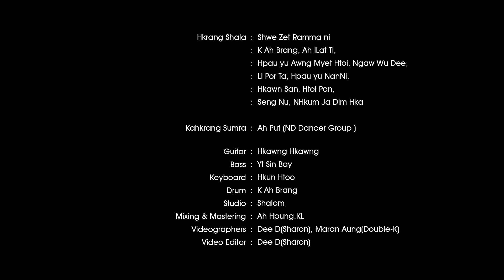Nshung Mangai Ta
🍍🍅🍆🥬🌶 𝑵𝒔𝒉𝒖𝒏𝒈 𝑴𝒂𝒏𝒈𝒂𝒂𝒊 𝑻𝒂 🥦🫑🌽🥕🧄🧅🌾

🎼 Kashalat - Zaru Naw
🎤 Mahkawn - Ze Ke & March Mai Ja Mun
🎬 Hkrang Shala - Shwe Zet Ramma
🎛 Mixing & Mastering - Ah Hpung.KL
🎥 Director - De Dee